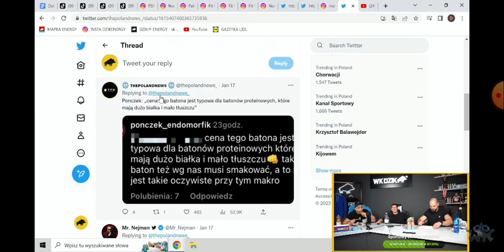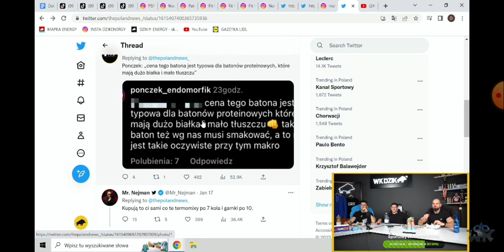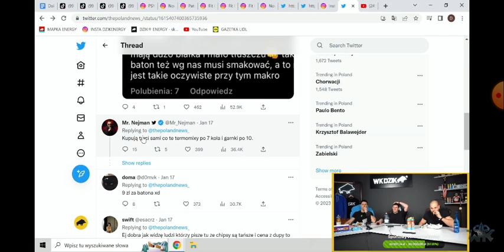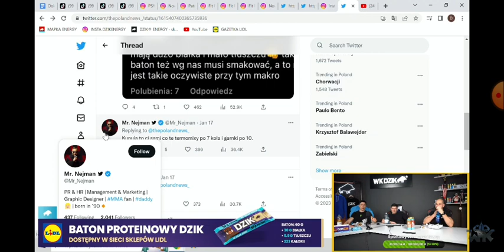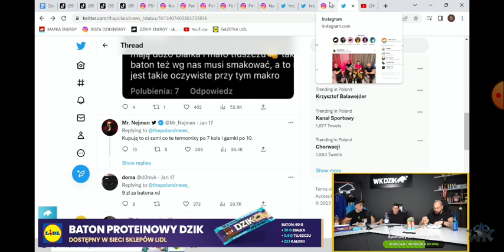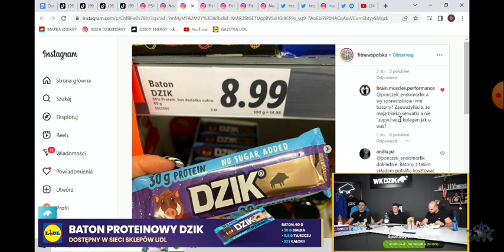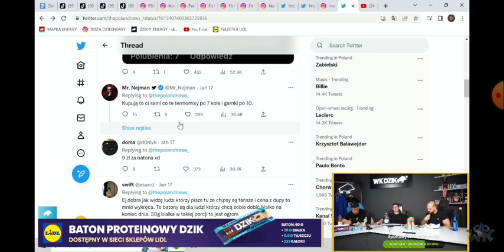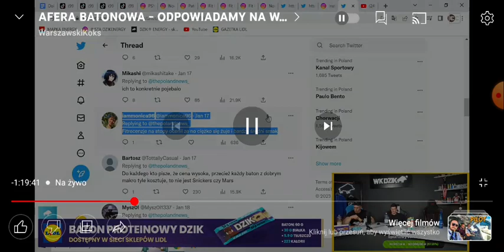afera o cene batona